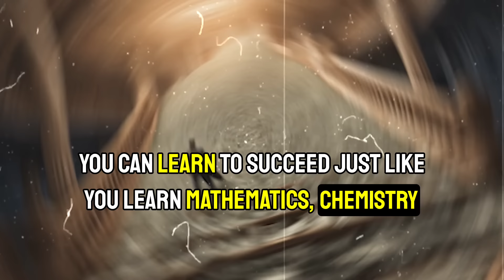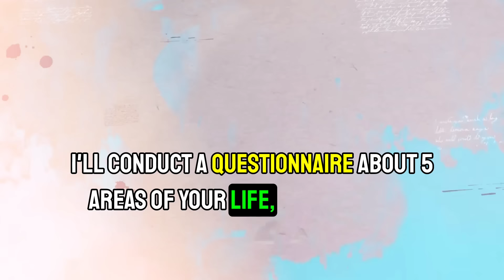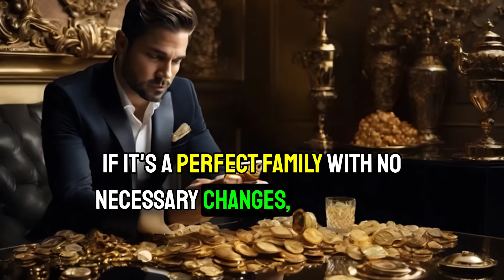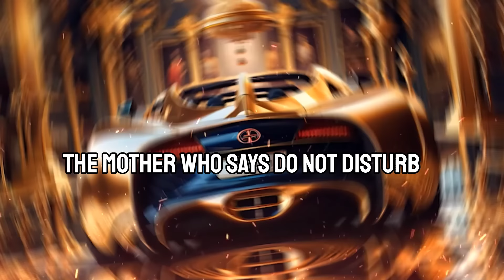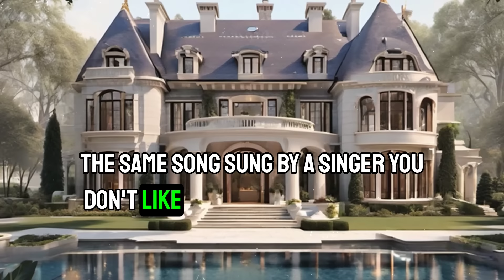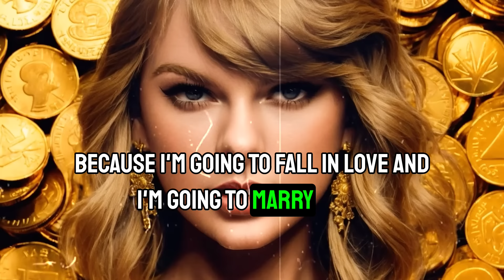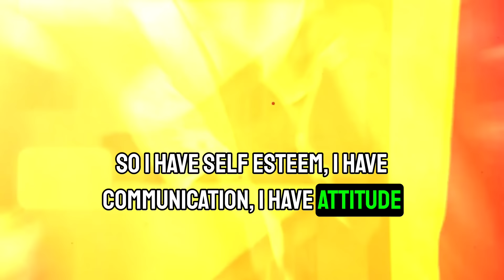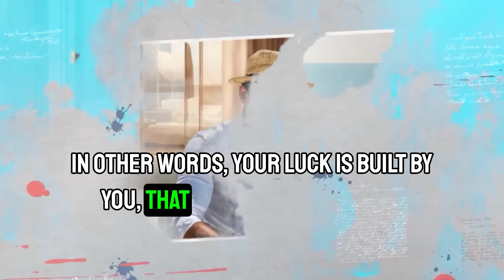How to ESCAPE POVERTY and Become RICH in 6 months with MULTIPLE INCOME STREAMS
If you dream of being the first wealthy person in your family, this video is for you! Learn valuable lessons that can transform your life. Want to be successful? Watch until the end! 🎓

🤔 **Success vs. Prosperous: What's the Difference?**
Discover the difference between succeeding in a specific area and being prosperous in all aspects of life. Explore personal, professional, financial, family, and social areas. The key is to transcend your past and start writing a new chapter for the future. 📘

🔄 **Make Modifications for Transcendence!**
Eliminate outdated beliefs that aren't bringing desirable results. Discover common habits among successful people in various fields and learn to make small modifications to turn the wheel of success more quickly. 🔄

📊 **Evaluate Your Life Clearly!**
Take part in a questionnaire covering health, family, finances, professional life, and friendships. Evaluate each area from 1 to 10 and discover your level of self-esteem. Understanding where you're coming from is crucial to achieving the desired success. 📋

🌈 **Transform Dreams into Goals and Actions!**
Learn to turn dreams into goals by setting deadlines. Discover the importance of remembering and visualizing your goals daily. Understand that a positive attitude, combined with well-defined goals, is the key to achieving success. 🚀

🔥 **Overcome Challenges and Turn Problems into Opportunities!**
Understand that problems are your best friends. Be optimistic, face challenges, and turn difficulties into opportunities to revolutionize your life. Don't let what happens determine your future, but rather what you do with what happens. 💪

Watch the video and start your journey towards comprehensive success! 🌟✨